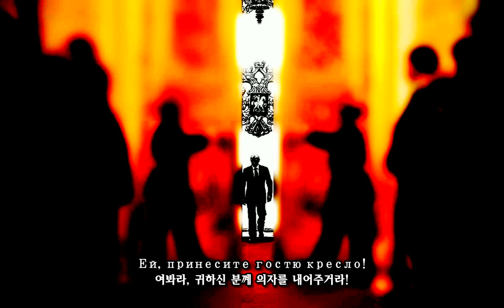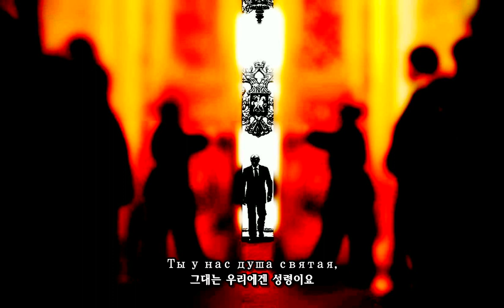쵸르니 오벨리스크(Чёрный обелиск) - 아베, 카이사르(Аве, Цезарь, 1991)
번역 요청 및 후원 (페트레온)

오랫만에 묵직한 노래로 갑니다. 흑석탑, 크룹노프 형아의 기가맥히는 컬컬한 목소리..

개인적인 평가라면, 이건 노래 이상의 뭔가입니다. 1991년 흑석탑 1집 '장벽' 엘범에는 가릴건 없지만. 이 노래는 많은 메탈러들이던 기타 음악좋아하시는 분들도 매우 헤비(?)한것은 둘째치고 명-곡으로 인정하는 이유가 있습니다. (물론 장벽에서 분위기 갑이라고 생각하는 노래는 '검'(Меч)이라는 곡.

약간 락 오페라.. 느낌이 나는 2인극 스토리인데, 내용이 그야말로 살인자이자 황제가 되었지만 끊임없이 고통받는 카이사르, 그의 말을 흥미롭게 들으며 계속해서 종용하는 '누군가'가 문답을 하는 형태로 가사가 이루어져 있습니다.

누군가는 웃으면서 카이사르의 행동을 나열하면서 마음을 후벼파고, 네 잘못은 아니라고 말하지만, 사람을 죽이는 것이 뭐가 대수인가? 라는 것과 양심과 자비는 개나 주라는 듯하는걸 보면, 제대로된 친구는 아닙니다. 초월적 존재지만, 결코 우리가 생각하는 신은 아니죠 ㅋㅋ

물론 죄책감이 없다는 카이사르도 정상은 아닙니다.(?) 마지막 부분에서는 자신의 행동을 끝낼 구원(독주 원샷~ = 사망)을 찾고 있고, '누군가'에게 그 구원을 달라고 애절하게 빌고 있지만.(크룹노프 보컬때매 애절이 아니라 절규)

그저 카이사르가 고통받길 원하는 누군가는 모든게 잘됬다며, 계속 들리라는 말만 던져주고 새벽녘과 함께 슝~ 사라지는 끔찍한 A/S서비스까지..

카이사르는 다양한 권력자들이 될수 있습니다. 얼마나 많은 사람들이 카이사르가 되길 원했을까요? 카이사르가 아니라 고대의 권력가들은 언제나 자신이 직접이던 간접이던 피맺힌 행동을 하고, 후회 한번은 안해봤을리는 절대로 없을겁니다 -ㅅ-..

하지만 그것을 어떻게 숨기고, 더이상 신경 안쓰고 살수 있을까..에 대해서는 매우 복잡한 문제지요. 자기가 잘났던 뭐던 결국 두려움은 인간이라면 무조건 가지게 되는 일반적인 감정이니까요. 최고의 권좌에 있던 대부분의 독재자들도 두려움 속에서 지냈습니다.

적당하게 삽시다~ 라는게 소소한 교훈이 이 곡이 시사하는 것입니다.(?)

전체적으로 볼때, 묵시록적인 분위기와 크룹노프의 신명나는 악마/카이사르 연기(...), 그리고 80년대 말과 90년대 초의 소련 말기 분위기와 현재 크렘린에 못박기로한 대머리 할배를 상상하면서 들으시면 되겠습니다. ㅎㅎ

푸틴이랑 카이사르랑 비슷하게 생겼어요~ 읍읍!